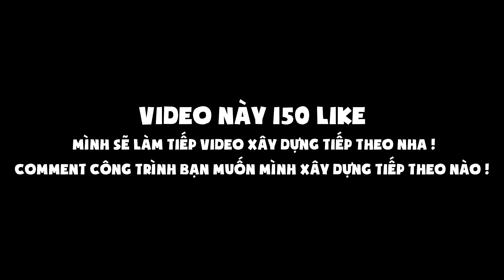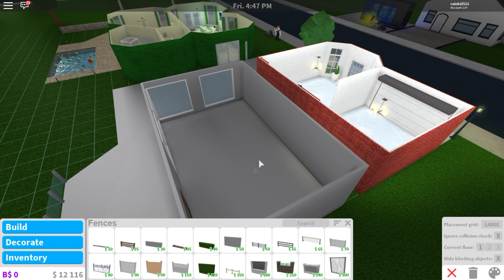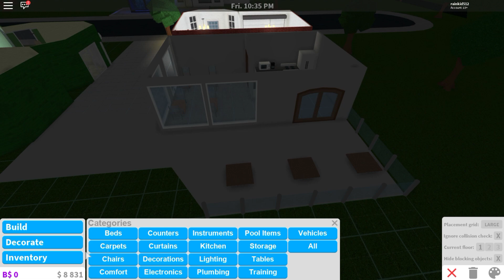ROBLOX | XÂY CỬA HÀNG BÁN THỨC ĂN NHANH BÁN GÀ RÁN | Welcome to Bloxburg #9